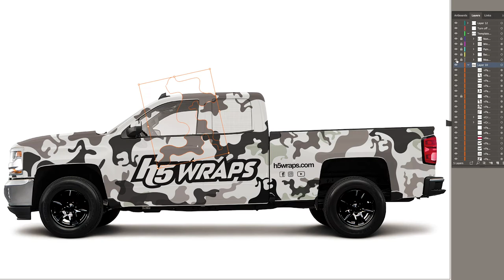Wrapped Silverado in a Custom Matte Snow Camouflage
It was time to change the wrap for the Chevy Silverado 1500 so we created a one of a kind, custom matte snow camouflage.